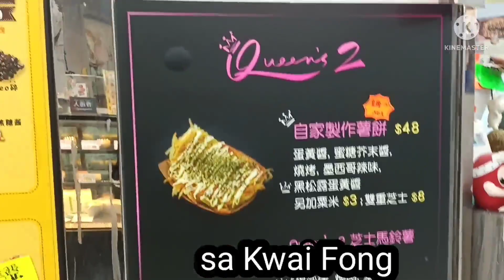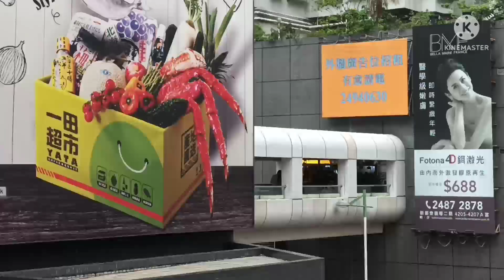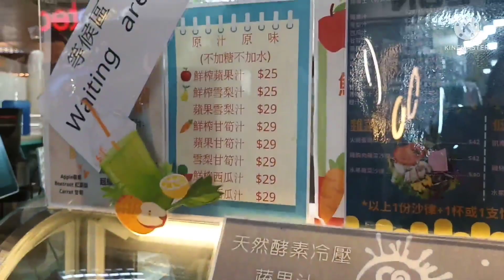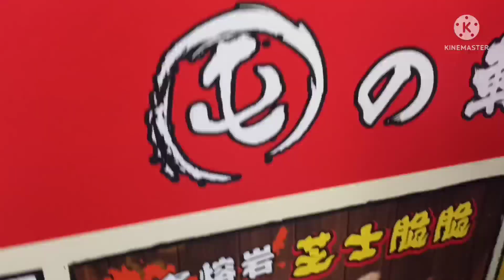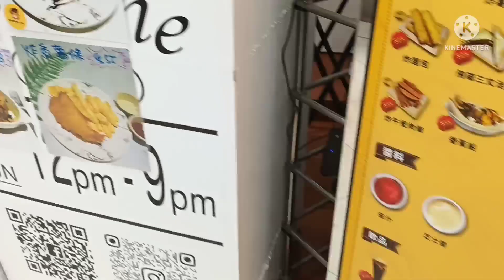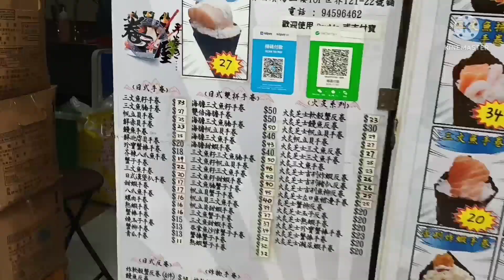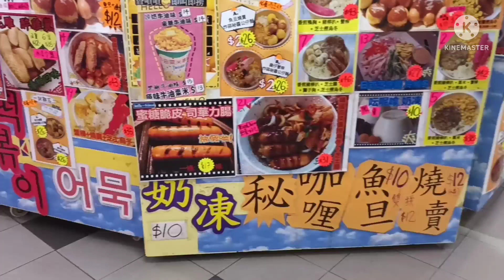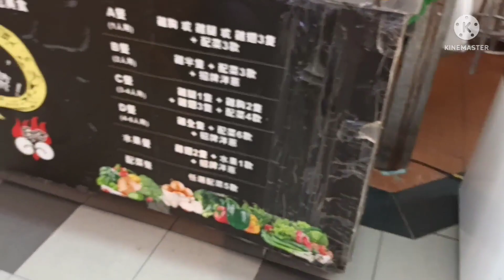Kwai fong Food stand and Beverages,How to get there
explore Kwai fong food stand and Beverages
OFW Life H.K